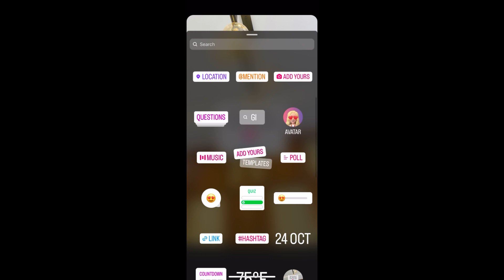Add yours Instagram story/ Instagram trending story/ new template Instagram/ full tutorial